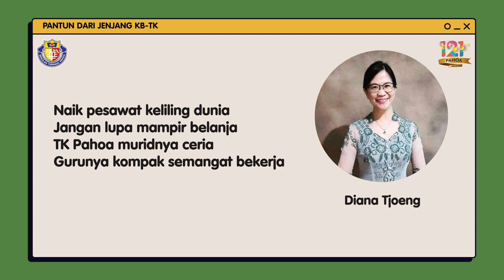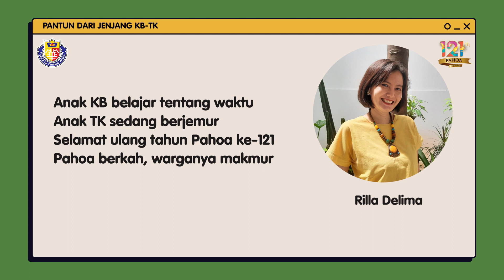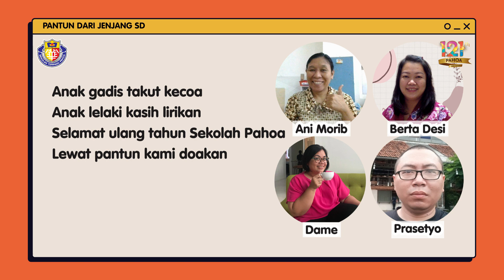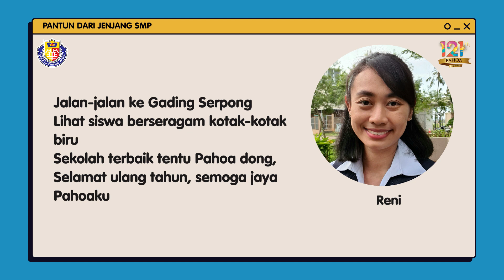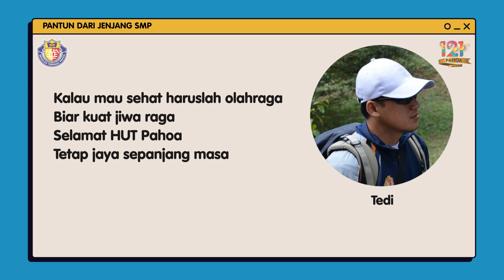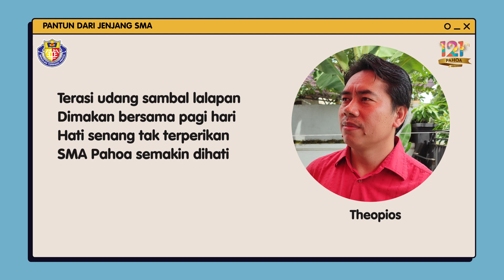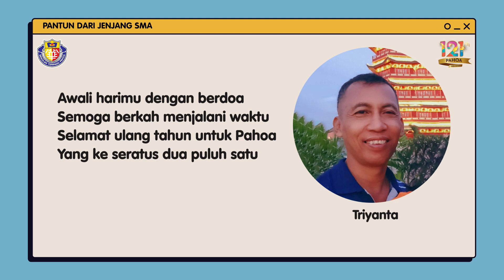KUMPULAN UCAPAN ULANG TAHUN PAHOA DARI GURU DAN KARYAWAN